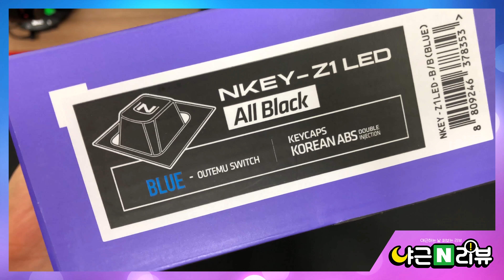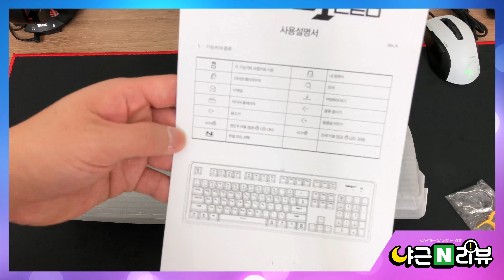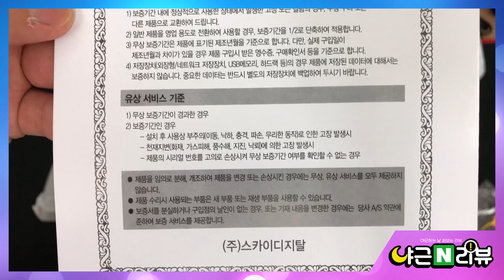1 Skydigital NKEY Z1 LED 언박싱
스카이디지탈 엔키 Z1 LED 축교환 듀얼레이어 언박싱